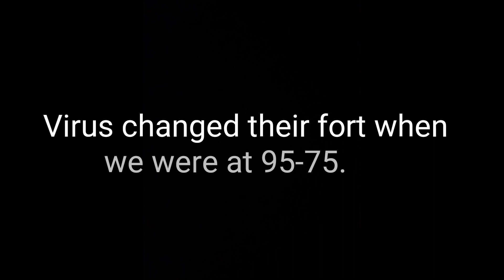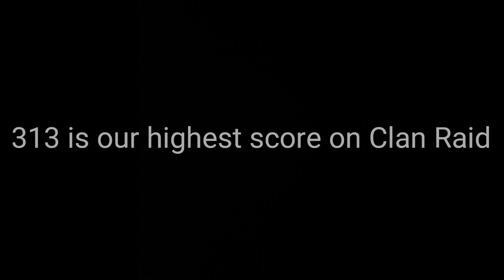Destiny vs Virus (Top #1 Clan)! - [Clan Raid (Win)] | Pixel Gun 3D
We did not win this Clan War season

But we did win this Clan Raid against Virus :'

Highest Points: 313

4:58 / 5:19 I meant 109 lmao